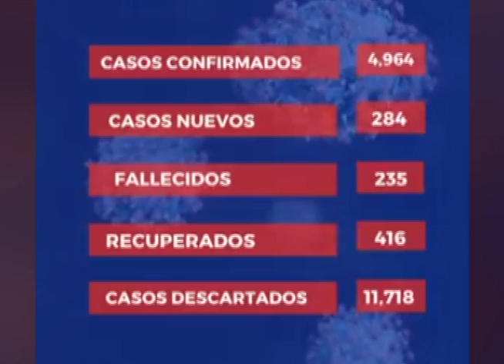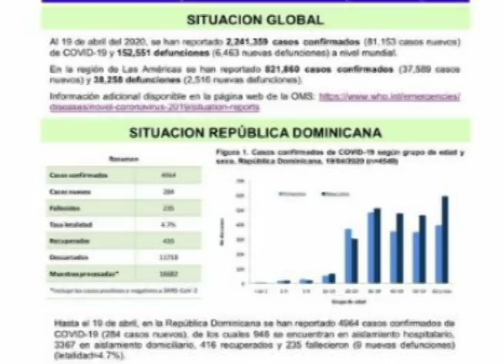REGISTRAN 838 CASOS POSITIVOS DE COVID-19 DURANTE FIN DE SEMANA Y 35 DECESOS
Durante el fin de semana, cuando se incrementó la aglomeración de personas en comercios y avenidas se registraron 838 nuevos casos de coronavirus, mientras que se notificaron 35 muertes. Martina Espinal en Directo…